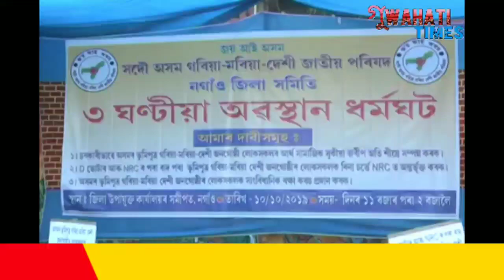নগাঁৱত গৰিয়া-মৰিয়া দেশী জাতীয় পৰিষদৰ অৱস্থান ধৰ্মঘট । মুখ্যমন্ত্ৰীলৈ স্মাৰকপত্ৰ প্ৰেৰণ ।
আদিল শাহ আলম ৰিপোৰ্ট, নগাওঁ ।